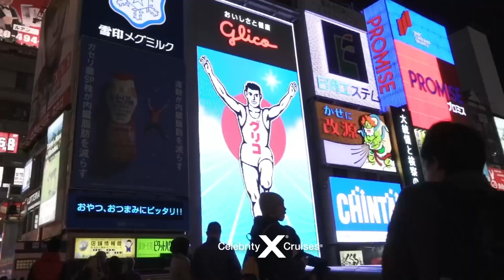Lo Mejor de Japón a bordo del Celebrity Millennium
¡Bienvenidos al emocionante recorrido del Crucero Celebrity Millennium por las aguas de Japón! Salimos el 24 de octubre de 2023 desde Tokyo (Yokohama), y nuestro itinerario promete ser una aventura inolvidable.

Nuestro primer destino es el majestuoso Monte Fuji (Shimizu), donde podrás disfrutar de impresionantes vistas panorámicas. Luego, nos dirigimos a la histórica ciudad de Kyoto (Osaka), donde podrás explorar templos antiguos, hermosos jardines y saborear la deliciosa cocina local.

Después, regresamos a Kyoto (Osaka) para disfrutar de más de sus maravillas, antes de dirigirnos a Kochi, donde podrás explorar la ciudad en bicicleta o relajarte en una de sus playas de ensueño. Continuamos nuestro viaje hacia la isla de Okinawa (Naha), donde podrás descubrir la rica cultura y el patrimonio del pueblo Ryukyu.

Luego, nos dirigimos a la isla de Ishigaki, donde podrás disfrutar de sus espectaculares paisajes naturales, playas cristalinas y un ambiente relajado. Después, nos dirigimos a Jeju Island, en Corea del Sur, donde podrás explorar los exuberantes bosques, la vida silvestre y sus playas paradisíacas.

Finalmente, llegamos a Kagoshima, donde podrás explorar la rica historia de la ciudad, visitar sus hermosos parques y jardines, y relajarte en sus aguas termales. Regresamos a Tokyo (Yokohama) para el final de nuestro emocionante viaje.

¡Prepárate para una aventura increíble y únete a nosotros en el crucero Celebrity Millennium por las hermosas aguas de Japón en octubre de 2023!